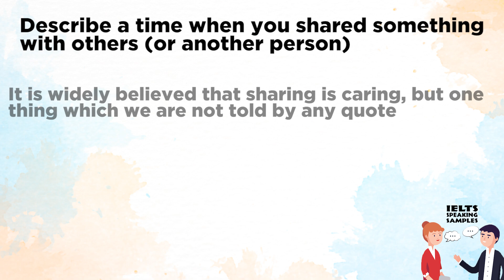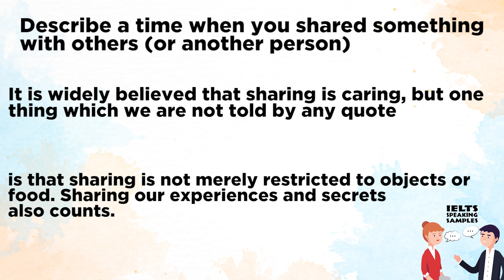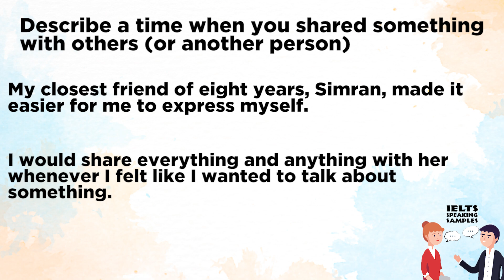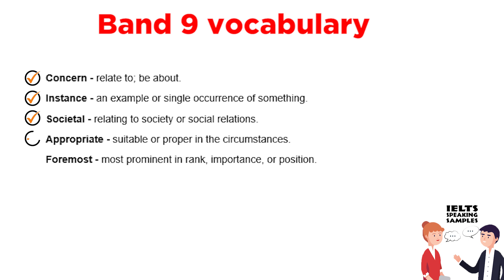Cue Card 2023 - Describe a time when you shared something with others | IELTS Speaking Samples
Hi.
Today I'll be sharing my IELTS Speaking sample answer on the Cue Card " Describe a time when you shared something with others (or another person)".

I'm David from "IELTS Speaking Samples". We post daily videos for speaking sample cue cards on this channel which emphasize on improving your fluency and pronunciation.